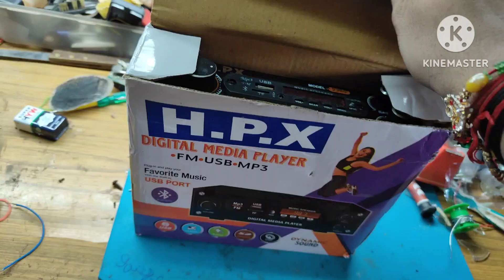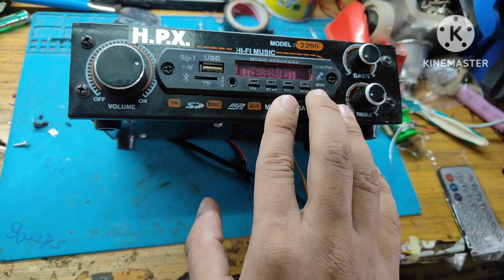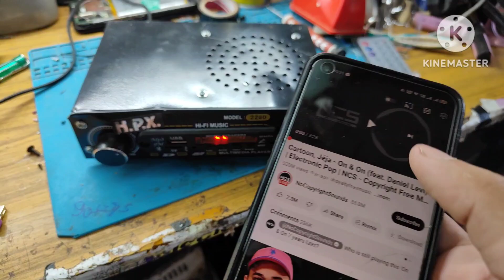रेट में कम आवाज में दम || 6283 SINGLE IC AMPLIFIER UNBOXING || SOUND TESTING || FULL REVIEW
video releted keyword.
6283 ic amplifier
amplifier unboxing
amplifier
6283 amplifier
6283 ic amplifier unboxing
6283 amplifier unboxing review
6283 ic 15-20 watt amplifier unboxing
unboxing and review 6283 amplifier board
unboxing
mini amplifier unboxing
amplifier unboxing
unboxing amplifier under 500
6283 amplifier sound
6283 amplifier kit
amplifiers unboxing video
double 4440 ic amplifier unboxing
new 6283 amplifier board
3055 audio amplifier unboxing video
6283 ic amplifier
amplifier
6283 amplifier board sound testing
6283 amplifier bluetooth speaker sound testing
6283 ic amplifier sound test
6283 ic amplifier wiring
6283 audio amplifier sound test
6283 amplifier sound
6283 amplifier board sound test
6283 ic amplifier wiring and sound test
200 watt amplifier board sound testing
6283 ic amplifier sound problem
amplifier sound test
mini amplifier sound test,best sound amplifier
6283 amplifier wiring